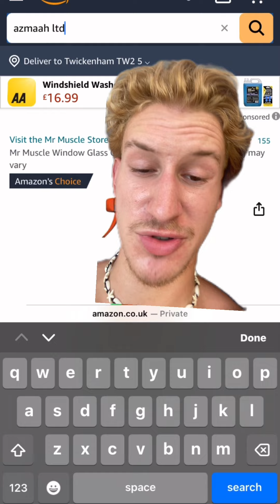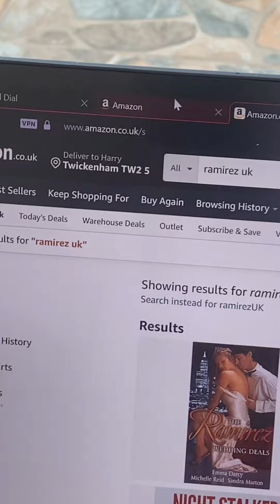“Send your shop link” explained VELVET (OFFICIAL)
Tik TIk and IG for More